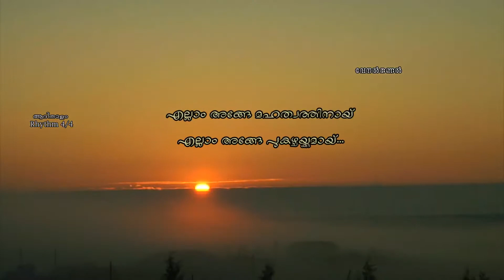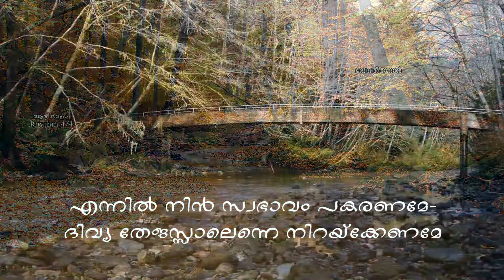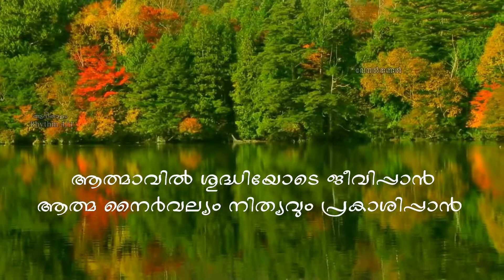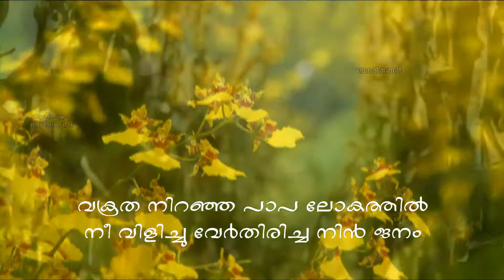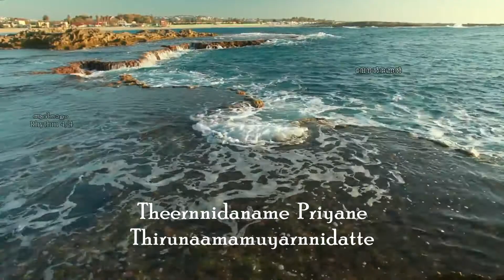Ellam Ange Mahathwatthinai With Lyrics